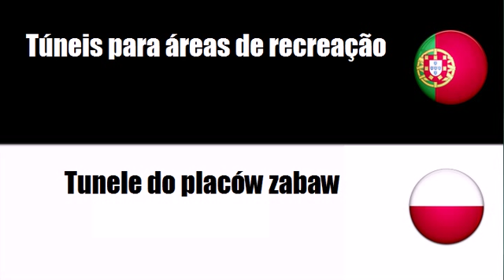Português+Polaco = Equipamento para áreas de recreação